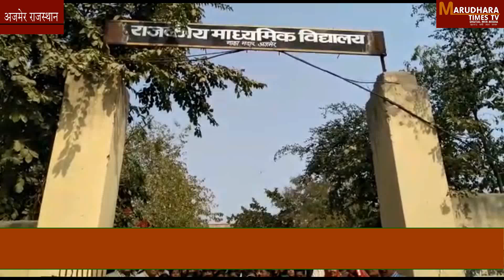राजकीय उच्च माध्यमिक विद्यालय किराणीपुरा में जरूरतमंद छात्र-छात्राओ को स्वेटर वितरण किये